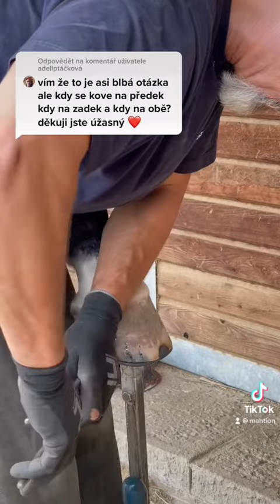Kování koní - kdy je nutné kovat?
Kdy koně nakovat? Kdy stačí jen předky a kdy všechny nohy?